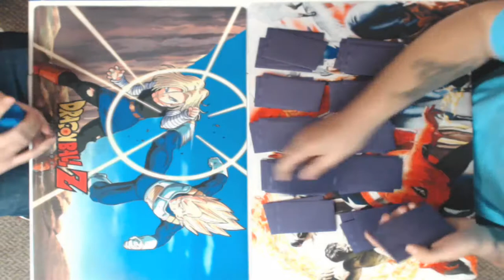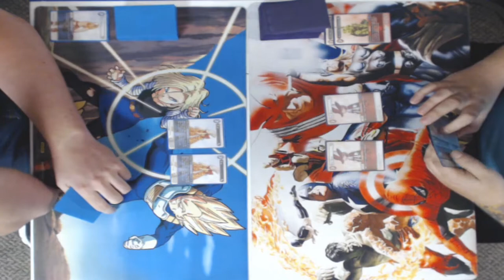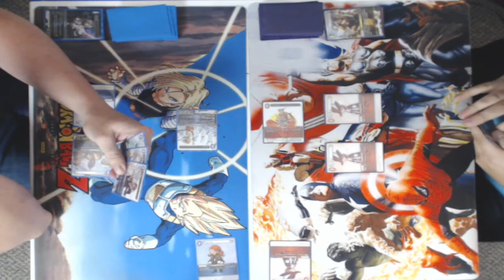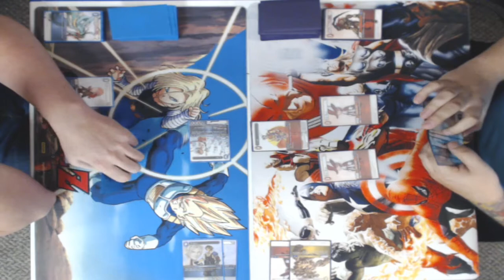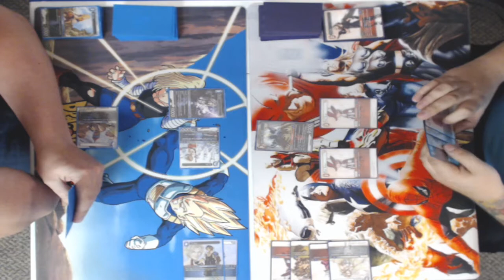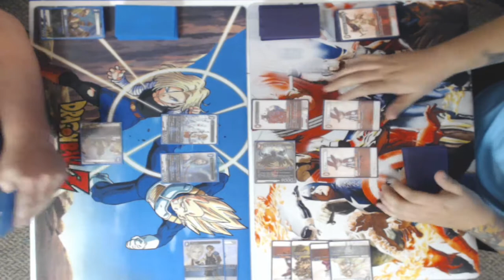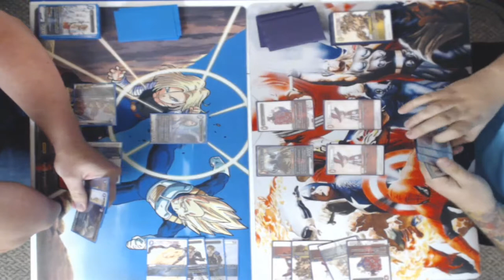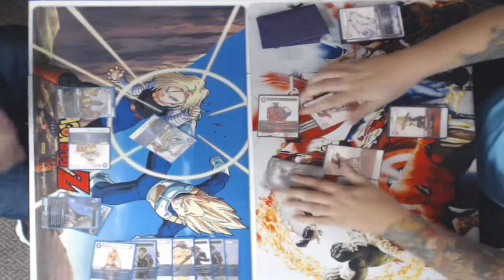Final Fantasy Opus 2 Tournament: Mono Water vs Earth / Fire